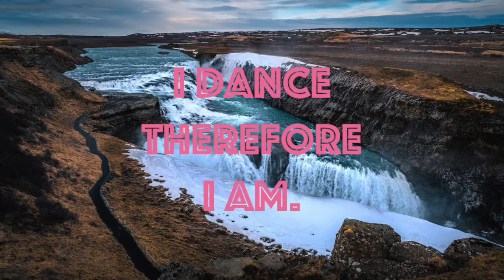Stéphane Salerno - Ra's ath Thu'ban [trndmsk]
♫ Stéphane Salerno - Ra's ath Thu'ban ♫